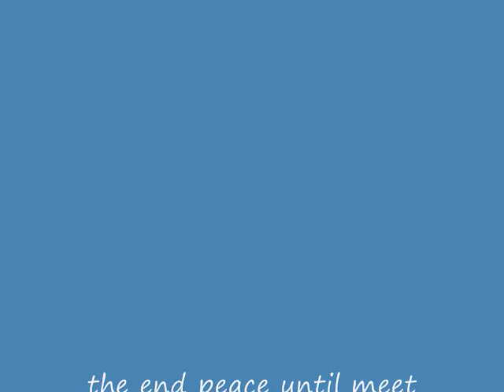sugar baby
RATED PG13